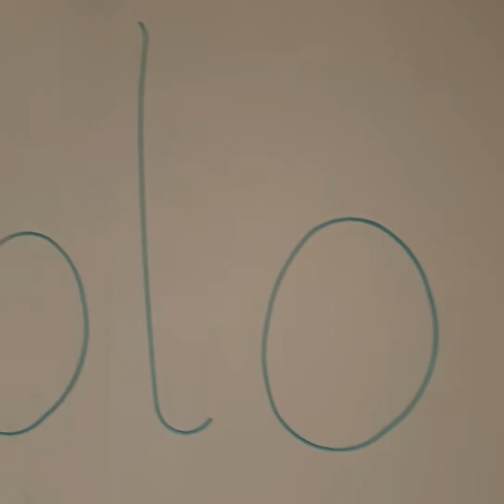Aragosta a Carloforte!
Una bella mangiata di frutti del tonno e aragosta in quel di Carloforte, sull'isola di San Pietro.
Tanto turismo...